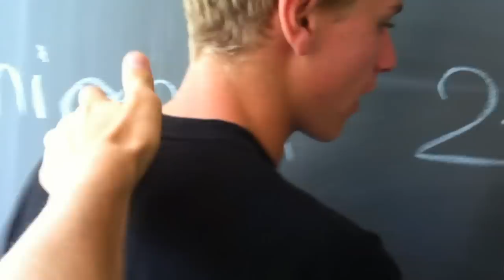SV Sissach Appenzell 2011